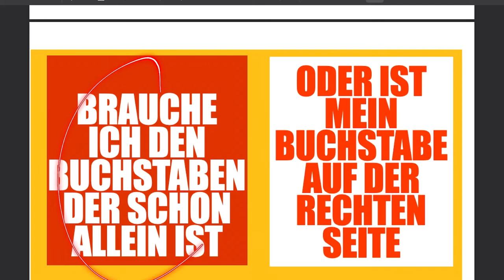Gleichungen und Formeln - das beste System zum Lösen